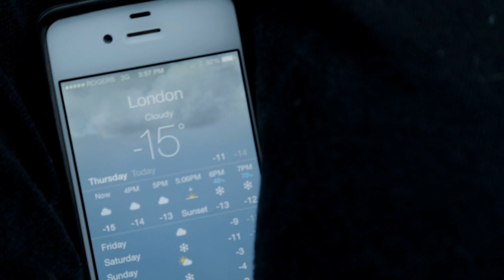Sub-Zero Stunts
Better than nothing, right?

I would've sprayed it on my face but I have a flight to catch and I already look suspicious enough. Also before you question my deceptive editing, I'll clarify that this was indeed shot on the same day that it was colder than Mars.
Enjoi.

To license this footage, contact underdetention(at)gmail.com